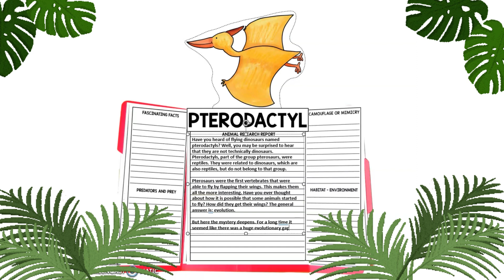Extinct and Endangered Animal Research